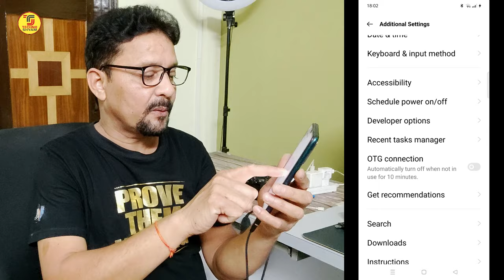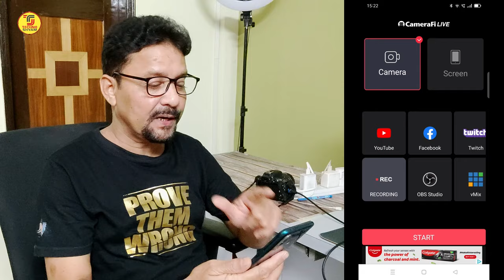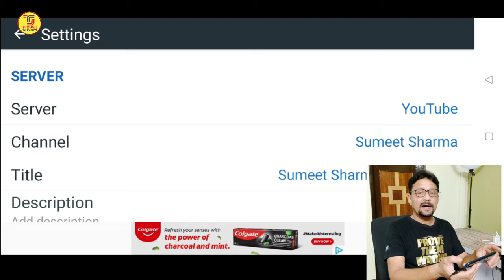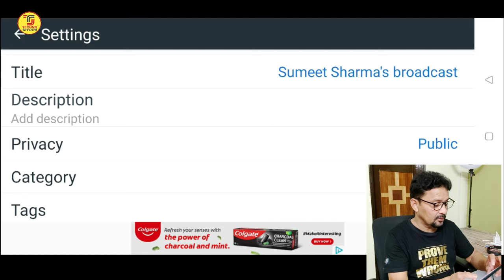How To Connect DSLR Camera To Mobile Phone For Live Streaming | Hindi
This video Is all about Live streaming with DSLR and Mobile phone. In this video I am explaining how to connect dslr camera to mobile phone for live streaming in hindi. Here You can learn how to connect camera to phone for live streaming.
PiBOX HD Video Capture Card USB 3.0 for Live Streaming
Oxlaw Game Capture Cards Audio Video Capture Cards
HDMI to Mini HDMI Cable
USB 3.1 Type C OTG Adapter
DSLR CAMERA
Video Chapters:
00:00 - Intro
01:04 - Accessories for connect DSLR camera to Mobile phone
02:45 - How to connect external camera to mobile phone for live streaming
03:27 - How to connect phone to DSLR
04:25 - Best Live Streaming App For Android
05:34 - CameraFi Live App
07:33 - How to live streaming with dslr and mobile
Topic Covered:
1. how to connect dslr camera to mobile phone
2. Mobile Phone and DSLR Live streaming Setup
3. How to Live Stream with a Video Camera or DSLR
4. how to live stream using an android phone and external camera
5. how to connect phone to dslr camera
🔴 - Best Hand Picked Items for You-Check Fast
THINGS YOU NEED TO KNOW
TECHNO SHYAM SOCIAL
My GADGETS ( Mic, Camera Etc.):
My Gaming/Editing PC Specification
Processor: AMD Ryzen 5 3500
Mother Board: MSI B450M PRO-VDH MAX
RAM 16 GB: Corsair Vengeance LPX 8GB DDR4 3000 2No.
Graphics Card: GALAX GeForce GTX 1660
SSD: Western Digital WD Green 240 GB 2.5 inch
PC Cabinet: Antec NX310 Mid-Tower ATX Computer Cabinet
Power Supply SMPS: Gigabyte GP-PB500 500W
Operating System: Windows 10 64 Bit
UPS: APC Back-UPS BX600C-IN 600VA
Hard Disk: Western Digital WD10EZEX 1TB
Keyboard & Mouse: Logitech MK270r Wireless Combo
Cabinet Cooling Fan: DEEPCOOL RF120
CPU Cooling Fan: DEEPCOOL GAMMAXX 400 PRO
Monitor: BenQ 27 inch
Please give your valuable feedback.